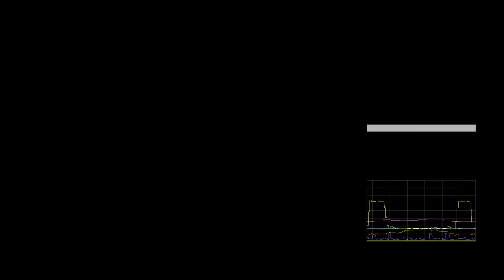Battlefield 1 Inside Dreadnought, And sniping across map kills